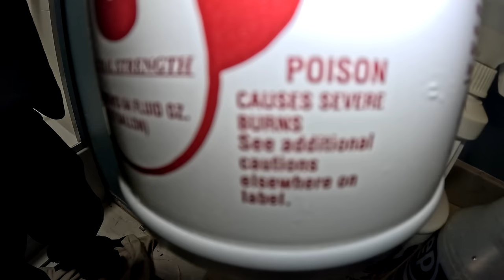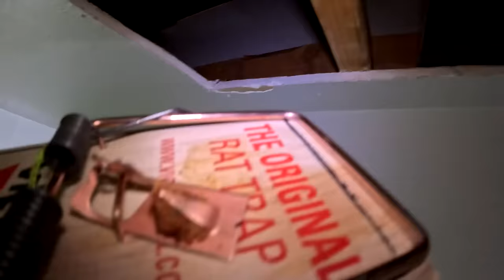The FASTEST way to get rats OUT of walls…in LESS than 10 SECONDS!